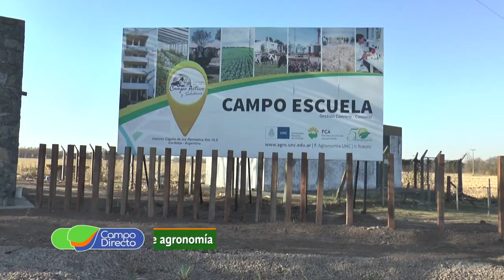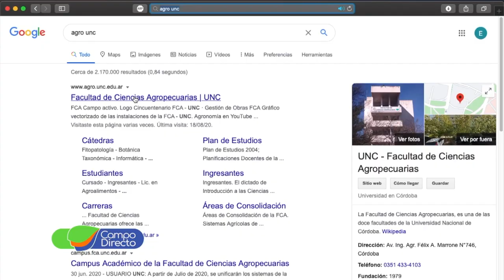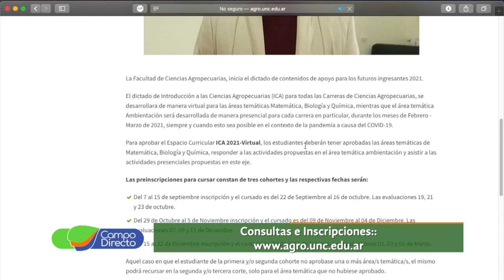La FCA UNC abre preinscripciones 2021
La Facultad de Ciencias Agropecuarias de la UNC, abrió las preinscripciones para aspirantes a ingresar en el ciclo 2021.